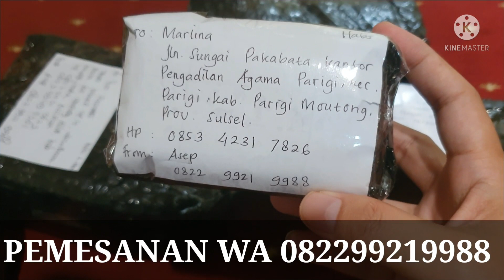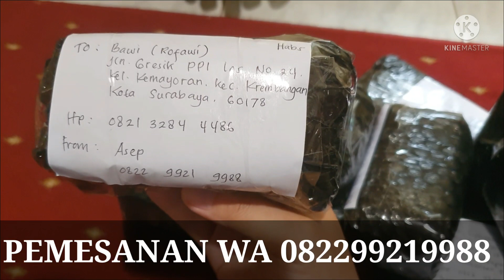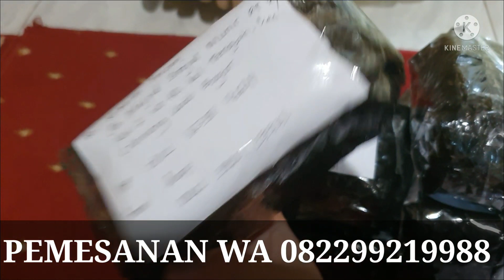OBAT ASAM LAMBUNG, GERD, LEMAS | WA 082299219988